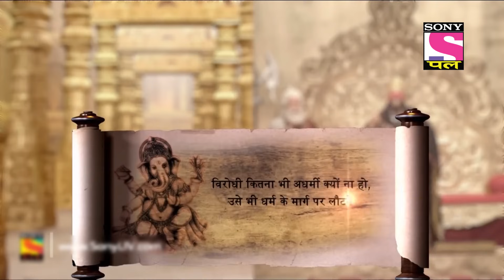The Impending War | Vighnaharta Ganesh - Ep 112 | Full Episode | 1 March 2022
Episode 112: The Impending War
All the Gods gather to make a decision to fight the asur (demons). Indra Dev announces that the Gods should plan an attack. But, Ganesh suggests that they should not take any decision in haste. As Mahadev blesses Ganesh, he wishes that his mother, Parvati, could have been with him.